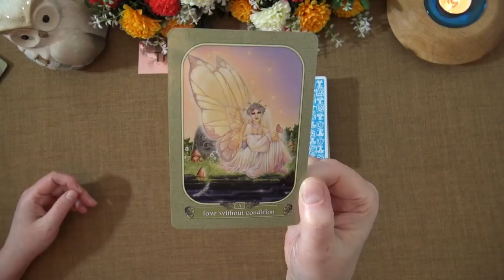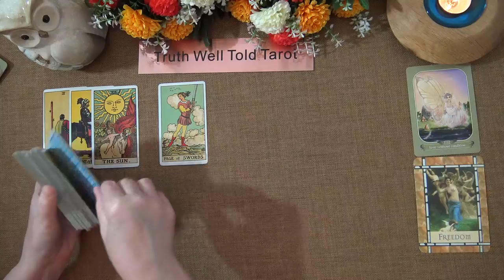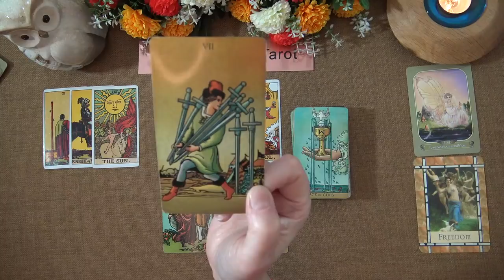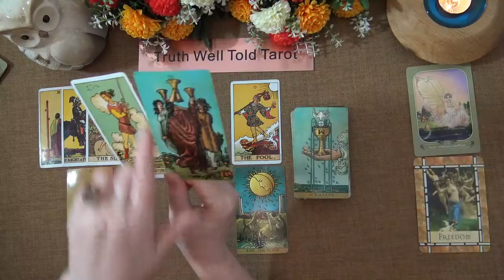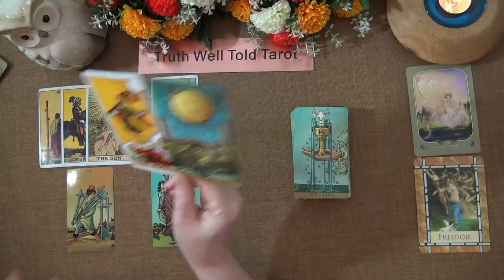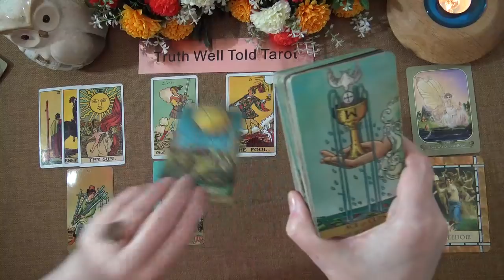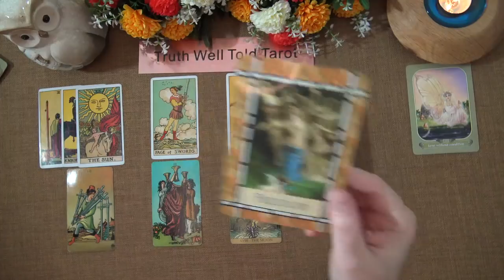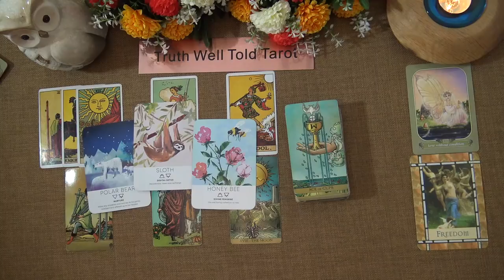LIBRA WEEKLY TAROT READING "A REASON TO CELEBRATE LIBRA!" April 12th-18th 2021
Andrea xx